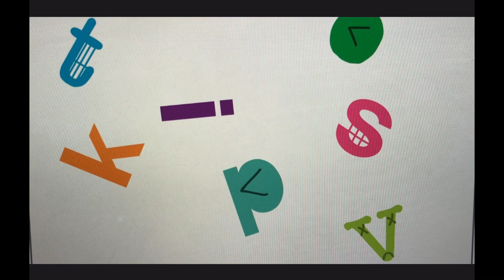Justyn’s TVOKids Logo Bloopers Part 2: Takes 31-60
This is Part 2. Part 3/Final Part coming later.